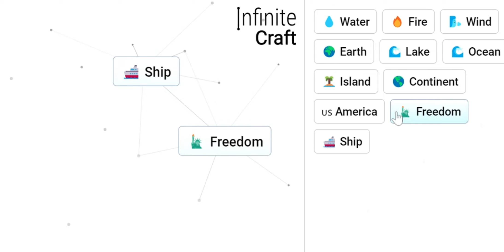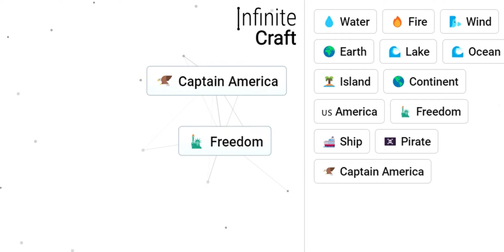How to Make Captain America in Infinite Craft !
This is the fastest way to make Captain America in the game Infinite Craft !!